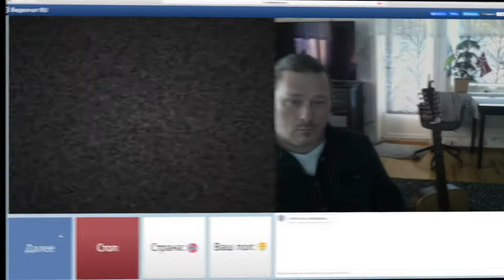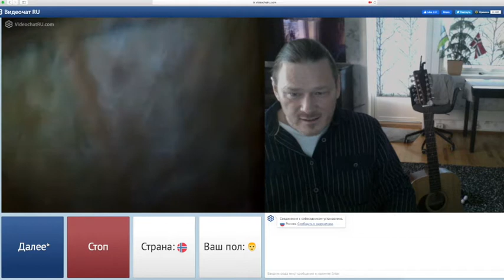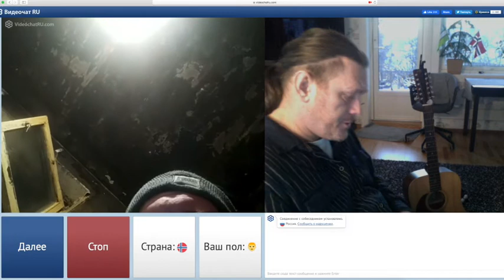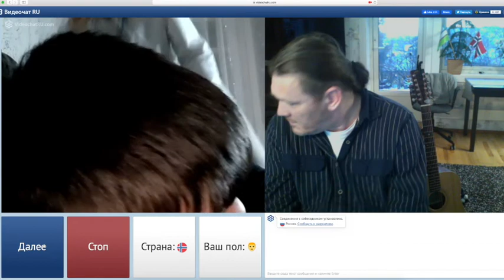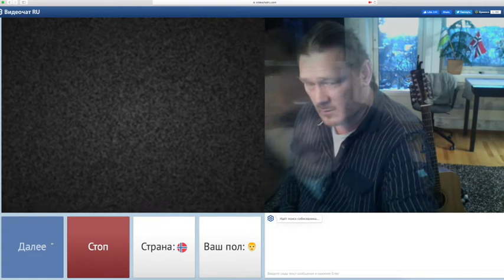Чат рулетка от 15.01.2021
Best regards Evgeni Dyakonov, independent journalist & writer from Uzbekistan and now Im living in Norway
The second book ISBN 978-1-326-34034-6.
And the third book — ISBN 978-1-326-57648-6
My books can be found in the library in Norway in Sweden and Finland